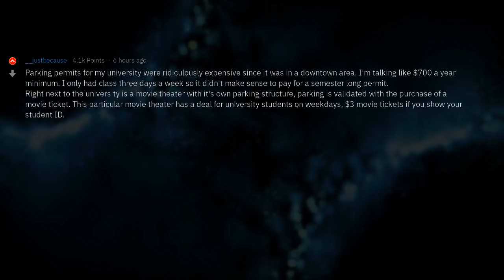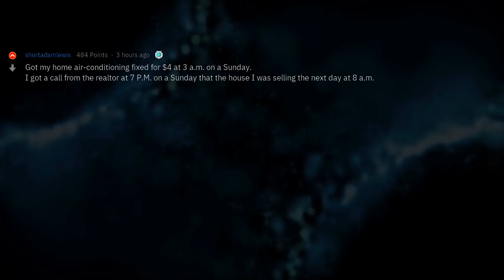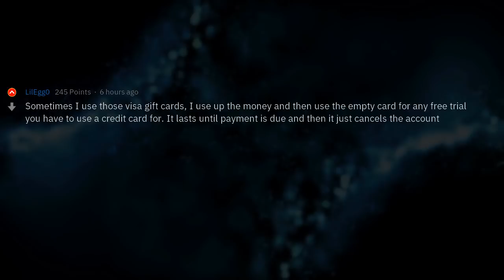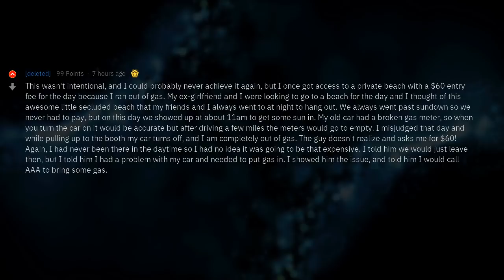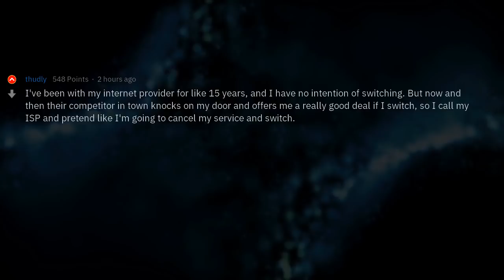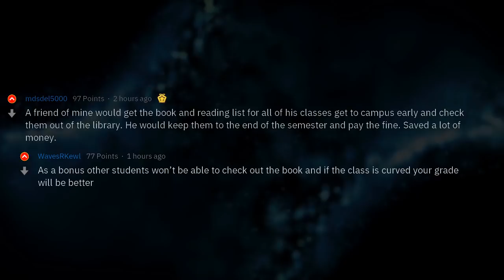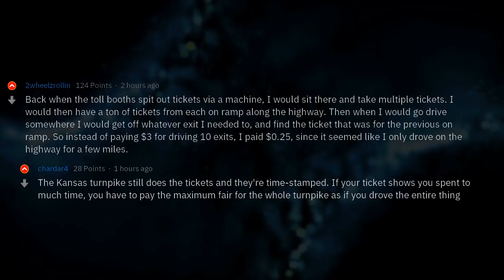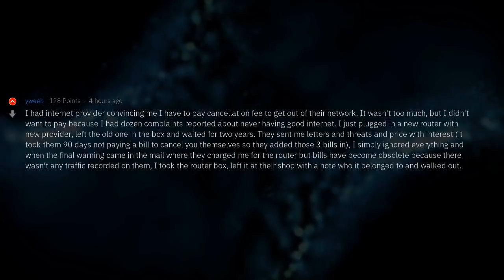Clever Ways to Avoid Paying for Something | People Stories #489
▶ Fresh AskReddit Stories: What's a clever way you have avoided paying for something? 🔥 2nd channel with exclusive Reddit stories!